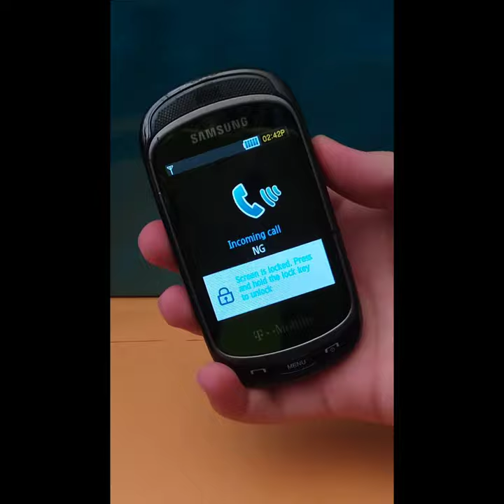Samsung Ringtone Blue Jazz Movie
A classic...Enioy!!